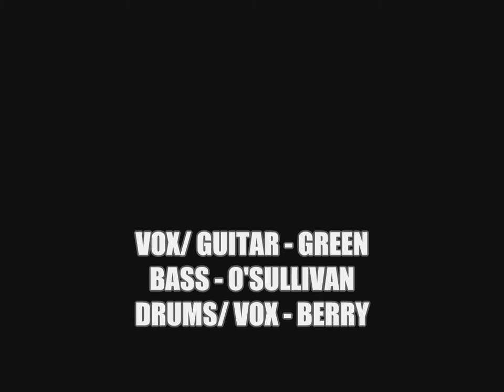The Charm - English Rose (Audio)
The official audio for The Charm.

About The Charm: The Charm are an unsigned three-piece British Indie Pop/Rock band based in Lancaster. The group consists of singer/guitarist Chris Green, bassist Brendan O'Sullivan and drummer/backing vocalist Stuart Berry.

The Charm are mostly influenced by Carter USM, blur and Oasis.

Heartfelt play on words, clean/heavily distorted guitar and up beat drum and bass complete the bands sound along with catchy hooks and melodies to boot.

Despite being best known for their crowd-pleaser sing-a-long ‘Rockstar’, ‘Dance with the Devil’ and ‘Origins of Rock ‘n’ Roll’ remain the most streamed and downloaded tracks from their vast catalogue. Memorable gigs include The Cavern Club, The Clapham Grand, The Academy 3, Manchester, Eden Festival and Kendal Calling.